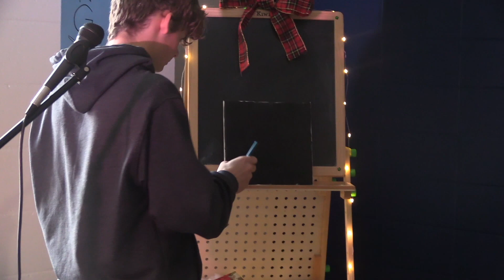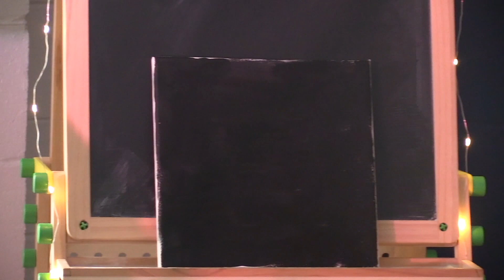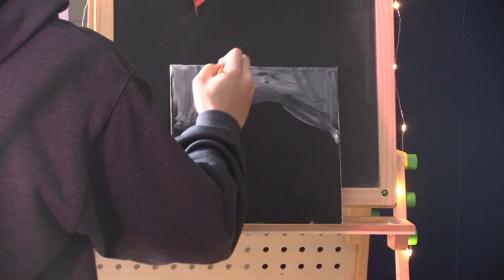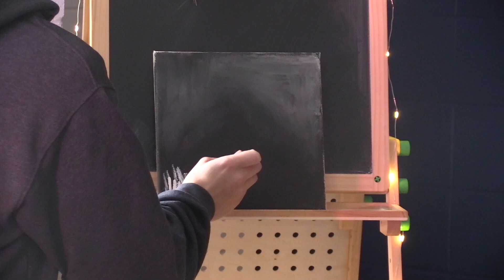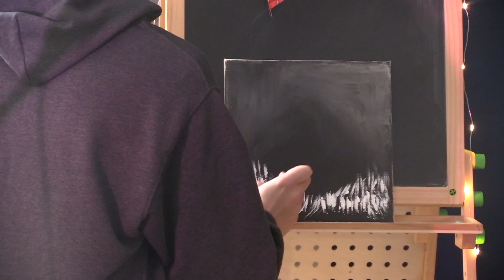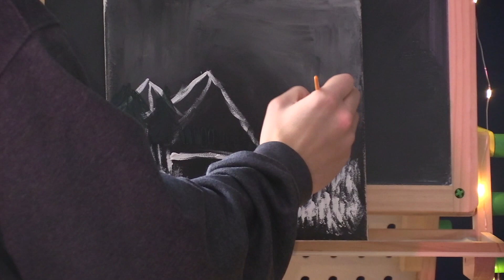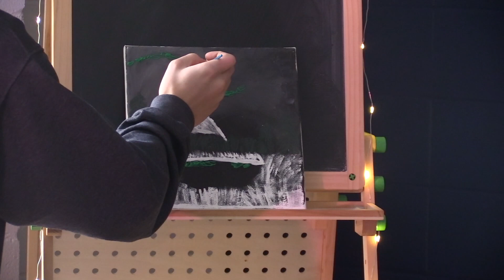Giving Tuesday 2024 | Grade 12 EXPLORE Christmas Coffee House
This year we are hoping to raise $10,000 for student life programming & spaces. Enjoy a coffee house led and prepared by the Grade 12 EXPLORE class.

All donations up to $5,000 will be matched by a generous donor. Now is your chance to double your giving and make a bigger impact on the lives of RJC students.